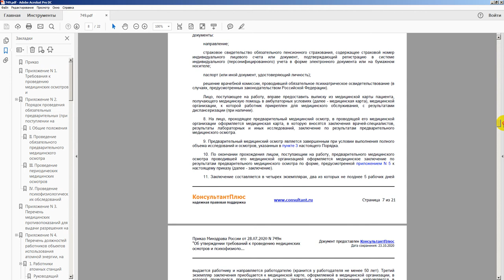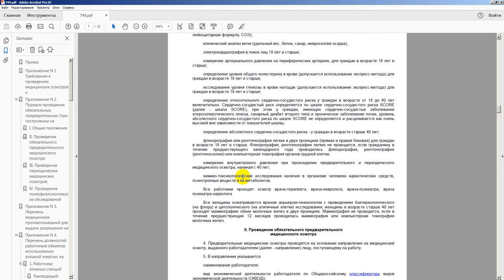623 и 749 - Медосмотры и Психофизиологические обследования